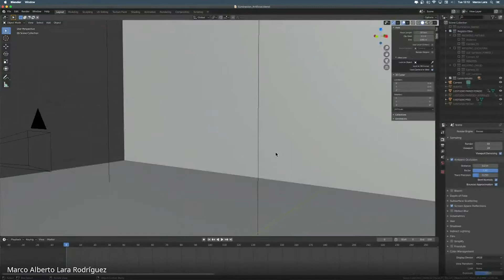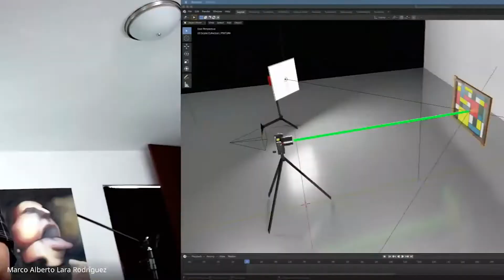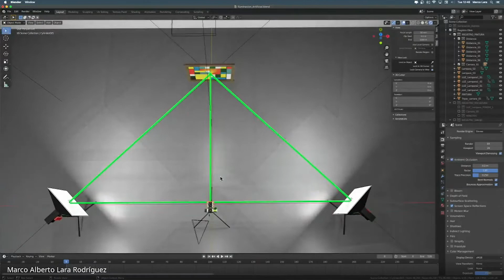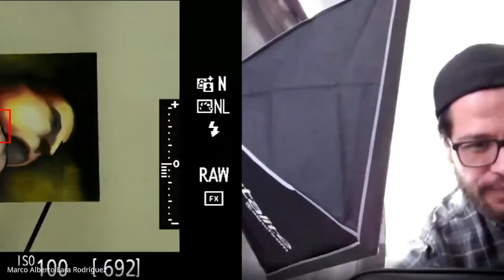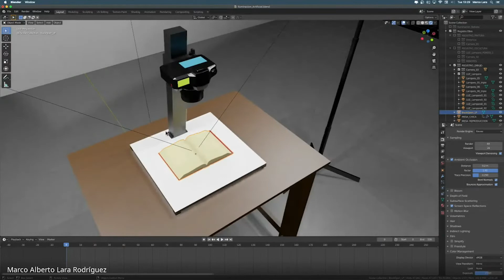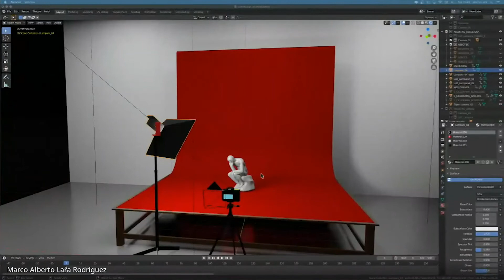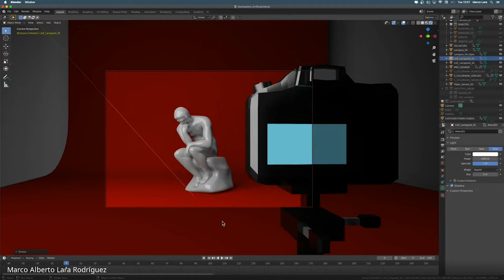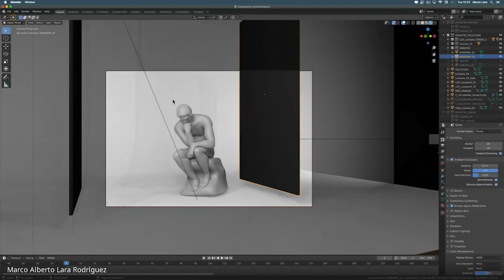Registro Obra Bidminesional / Tridimensional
Sesión técnica sobre registro fotográfico de obra artística.